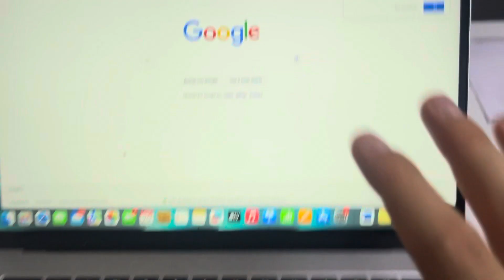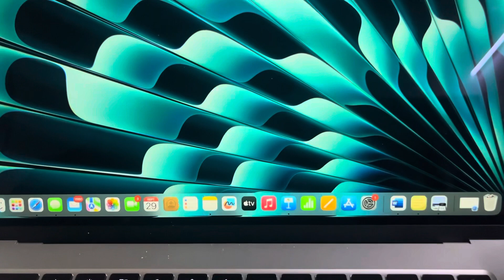Mcbook Air 2023